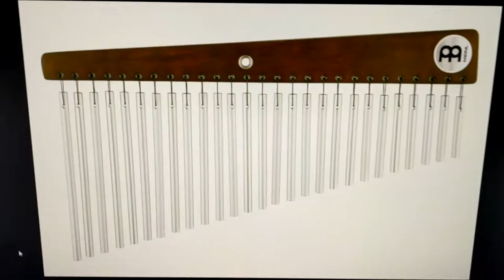Simpsons Hotline - The Simpsons Hit and Run Cover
Anyone who has played The Simpsons Hit and Run knows that the soundtrack goes hard, I couldn't help but cover this classic. More Mars Volta coming soon..